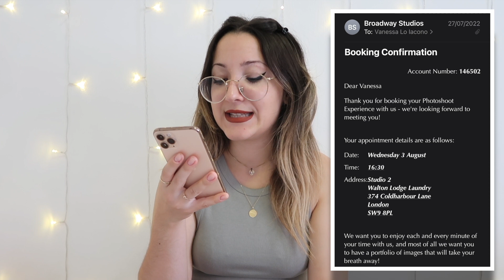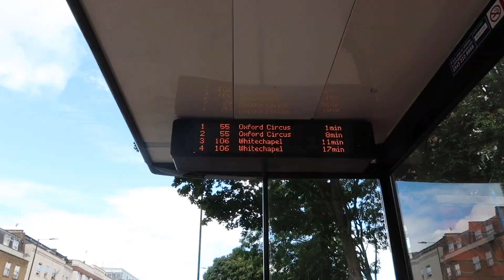DID I GET MYSELF INTO A PHOTOSHOOT SCAM?! Broadway Studios Brixton.. is the FREE PHOTOSHOOT legit?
Hi guys! In today’s video I'm gonna be talking about my Photoshoot experience at Broadway Studios in Brixton!
Also If you’re new to my channel don’t forget to hit that SUBSCRIBE button and the little bell next to it, in order to be notified when I post a new video!

My last video: Avril Lavigne - IF I SAID I LOVE YOU Acoustic Cover // Vaniglia's Take

For any business enquires or if you would like us to collab, please contact me at: with "Vaniglia's World" in the Subject line, I shall reply in a couple of days!

PS. If you have any request for videos you would like to see be sure to leave them below!